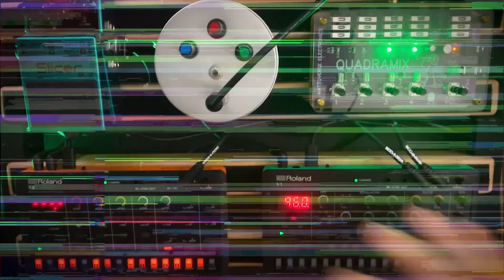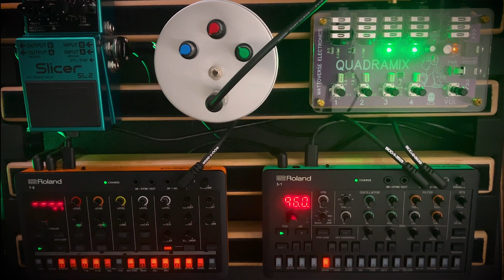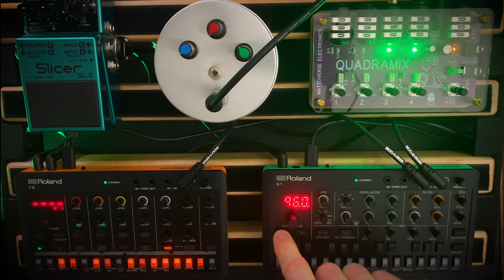How GOOD Can A Single Note Synth Sound In A Mix?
So I built this single note synth using an NE555 module and a few 1K pots.
With some help from the SL-2, I used it as the foundation for this track I'm calling "Shameless".
The S-1 is providing some fuzzed out backing notes while the T-8 handles the rhythm and lead.